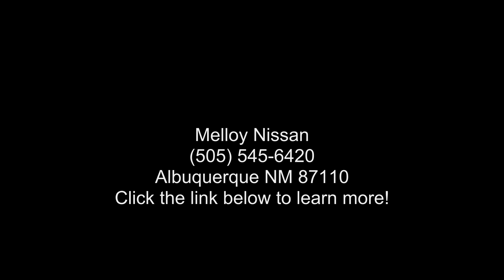2021 Nissan Rogue Sport S - Melloy Nissan - Albuquerque,...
New 2021 Nissan Rogue Sport S, scarlet ember tintcoat exterior, charcoal interior, 4, xtronic cvtr (continuously variable transmission) with manual shift mode, awd, 0 miles, Stock RG25758, VIN: JN1BJ1AW6MW444570,